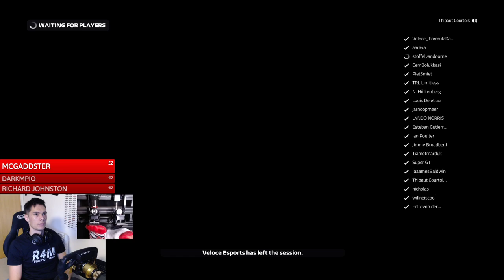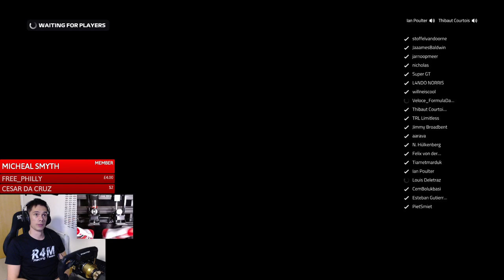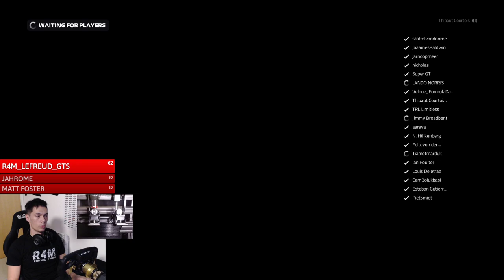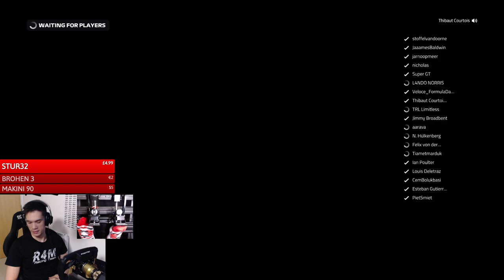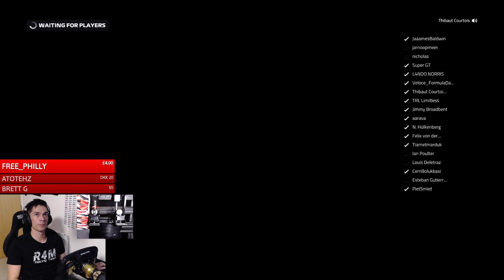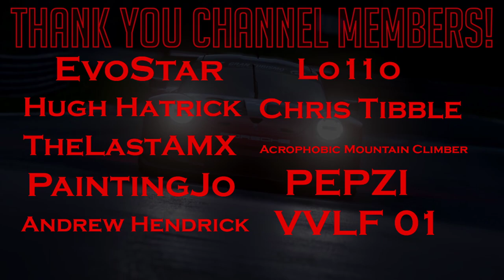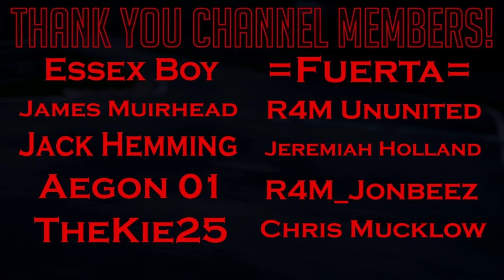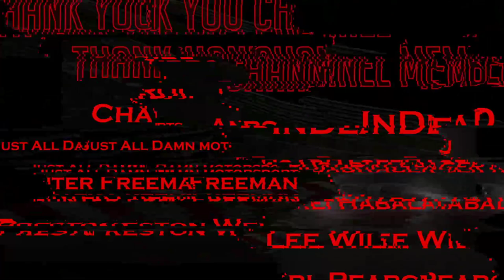Taking on F1 Drivers, Pro Golfer and Real Madrid Goalkeeper in Fake Bahrain Grand Prix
Another week, another cancelled F1 race, another chance to take on some big names in world sport in the fake Bahrain Grand Prix!

To be clear, this is the Veloce Esports Not The Bahrain GP and not the Virtual GP by F1 themselves. Hopefully they invite me next time =)

INFO:
Track: Bahrain GP
Format: 2x 25% length races. Race 2 is reverse grid.

CHANNEL MEMBERS
➡️️ 2 Years +
Jimmy Broadbent, Christian